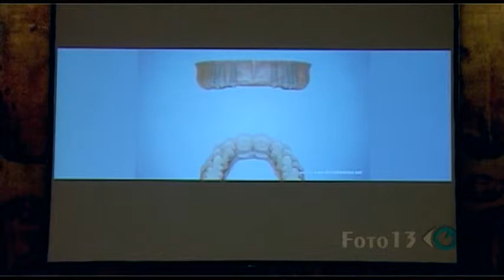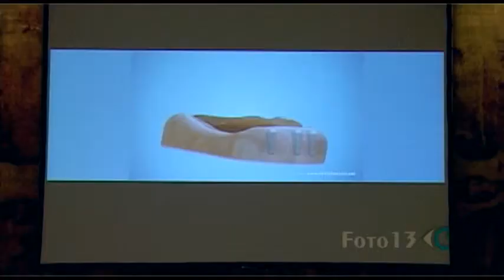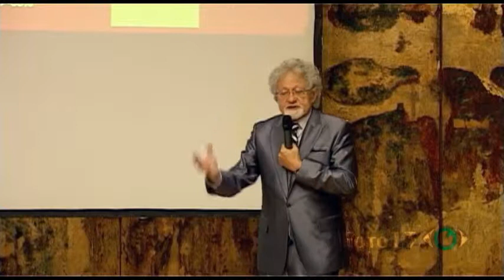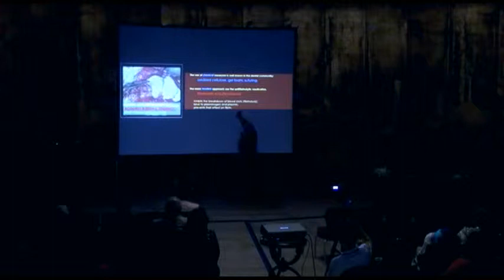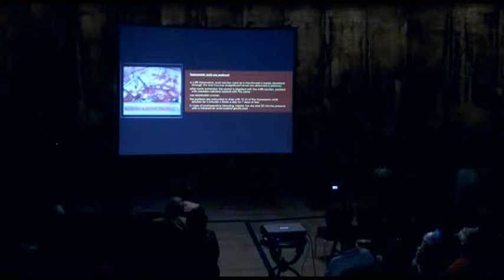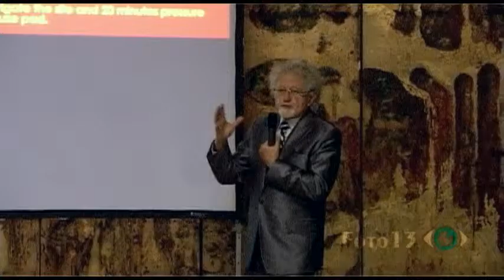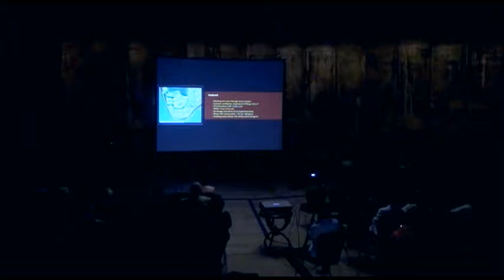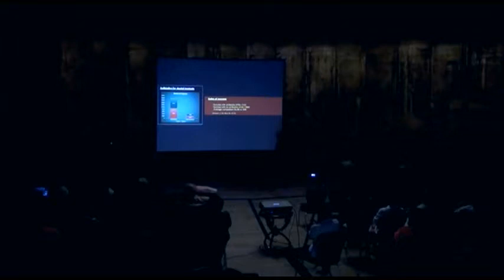10 - Part.1 Assoc. Prof. Dr. Doron Haim feat. Prof. Dr. Adi Garfunkel (Israel)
Reabilitarea orala complexa sub anestezie generala - provocari si solutii moderne
Complex Oral Rehabilitation under General Anesthesia - the Challenge and the Modern Solutions